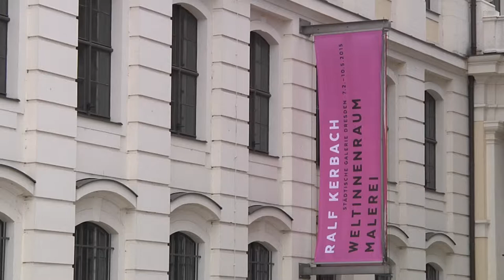Aus Kerbachs Perspektive _ Weltinnenraum _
In seiner Heimatstadt Dresden ist Ralf Kerbach kein Unbekannter – im Gegenteil. Er gehört zu den wichtigen Malern der Stadt und ist gleichsam Professor an der Hochschule für Bildende Künste. Hier studierte Kerbach ab 1977 Malerei und Grafik – allerdings nur 2 Jahre lang. Nach seiner Beteiligung an der für DDR-Verhältnisse provokanten „Türen-Ausstellung“ im Leonhardi-Museum wurde er 1979 zur Exmatrikulation gedrängt. Es folgte die Emigration nach Berlin 1982 und damit ein Aufbruch ins Ungewisse.

OT: Ralf Kerbach, Künstler
Von diesen prägenden Jahren der 80er und 90er erzählt nun eine kraftvolle Sonderausstellung in der Städtischen Galerie Dresden unter dem Titel „Weltinnenraum“. Auf großformatigen Lein wänden fand Kerbach Bilder für das, was ihn fundamental berührte, gar erschütterte – die Spaltung Deutschlands, der Weggang aus Dresden, der Mauerfall oder die Wiedervereinigung des bis dato geteilten Deutschlands gehören zu den Zäsuren in seiner Biografie.

OT: Carolin Quermann, Kuratorin
Es ist die Verbindung einer persönlichen Empfindung mit allgemein relevanten Existenzerfahrungen, die Kerbachs Bildsprache kennzeichnen – Abschied, Einsamkeit, Verlust, Misstrauen, Schmerz - aber auch Hoffnung. In vielen Werken sind dramatische Momente enthalten, die den Betrachter zur permanenten Auseinandersetzung anregen.

OT: Gisbert Porstmann, Direktor Städtische Galerie Dresden
1992 führte Kerbachs Weg wieder nach Dresden. An der HfBK nahm er eine Professur für Malerei und Grafik an und ist bis heute an seinem einstigen Studienort tätig. Mit dem Rückgang nach Dresden schließt sich damit ein biografischer Kreis.

Seine Studenten und jeder Betrachter seiner Malerei schöpft aus Kerbachs Wissen um das Erlebte während der Umbruchjahre. Für die Ausstellung wurden die Hauptwerke jener Zeit aus Museen und privater Hand zusammengetragen. Viele sind erstmals öffentlich zu sehen – damit dürfte die Schau selbst für Kenner eine Überraschung sein.